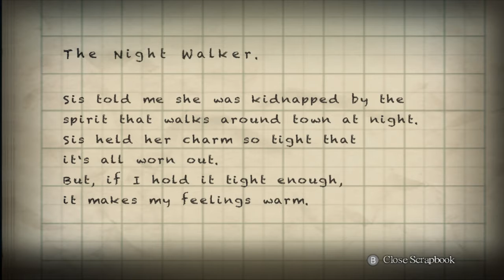~The Factory~ Kaiphas Plays: Yomawari Night Alone (Part 6)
I had to do this session in two parts cuz I ended up rage-quitting in the middle of it. I decided to compress it into one video cuz I didn't want to drag the series for so long since there's only one chapter left after this.